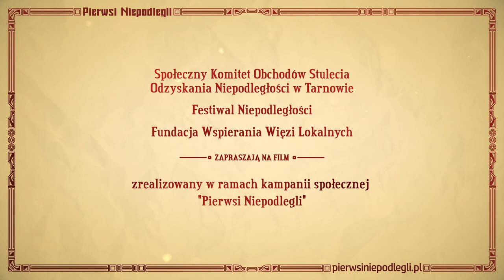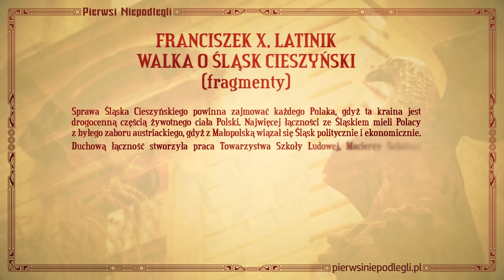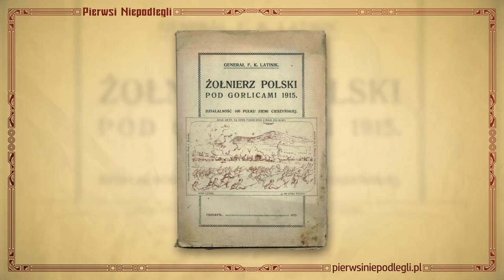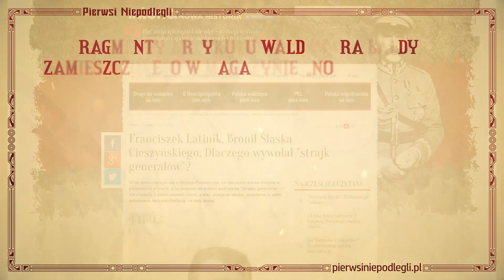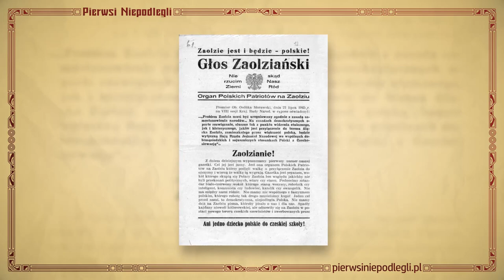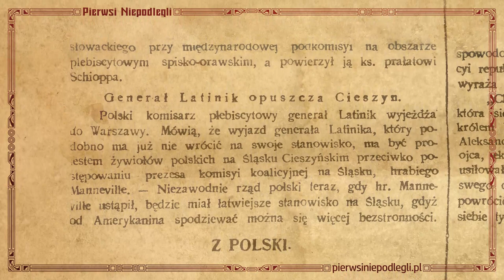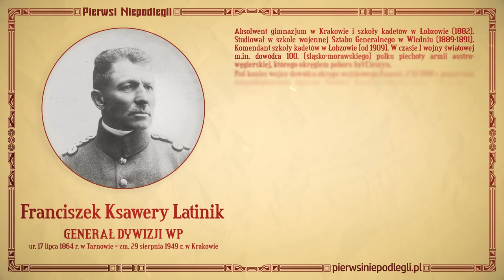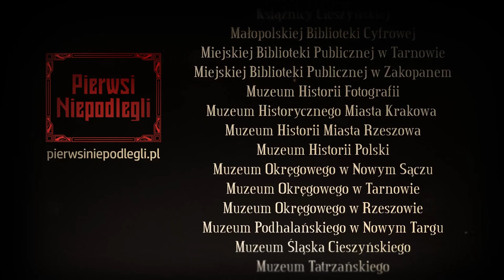FRANCISZEK LATINIK - film z cyklu "Pierwsi Niepodlegli"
Krótka opowieść filmowa o pochodzącym z Tarnowa generale Franciszku Ksawerym Latiniku (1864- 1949), pod koniec 1918 r. dowódcy okręgu wojskowego w Cieszynie a  początkiem roku 1919 dowódcy frontu śląskiego, który zatrzymał czeską ofensywę, następnie dowódcy 1 Armii WP i  gubernatorze wojskowym Warszawy w 1920 r., którego nieprzychylna piłsudczykom postawa doprowadziła do słynnego "strajku generałów" w 1924 r.

Koncepcja, scenariusz i reżyseria filmu: Piotr Dziża